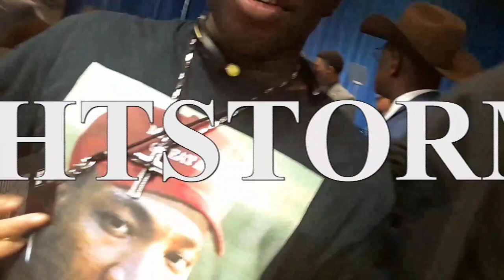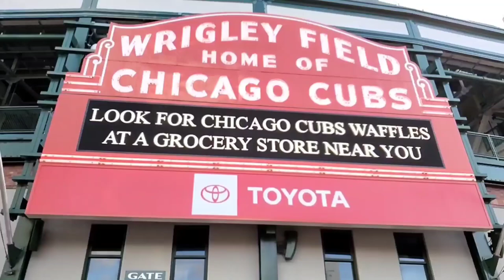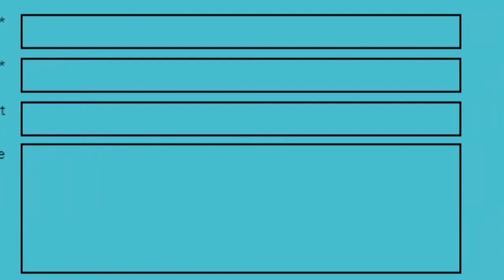1954 WRIGLEY FIELD MIRACLE BLESSES BLACK MAN 40 YEARS LATER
In 1954, a black man showed kindness to a homeless white man in front of Wrigley field in Chicago. That homeless man became wealthy and showed kindness to YG Nyghtstorm in 1992 when he was homeless in Atlanta. God is real and doesn't care about skin color. One act of kindness can change a life forever.  Be a part of the solution by showing kindness to others and spreading the love of Jesus Christ today.